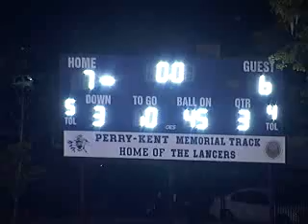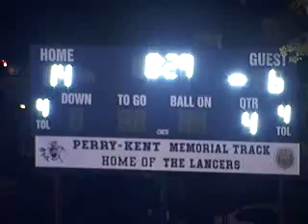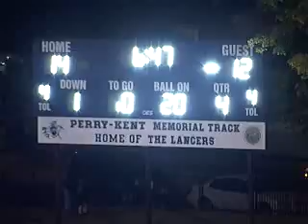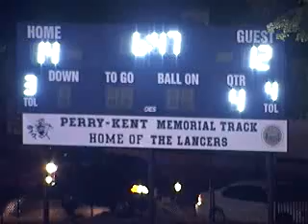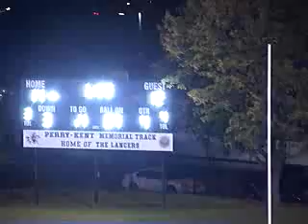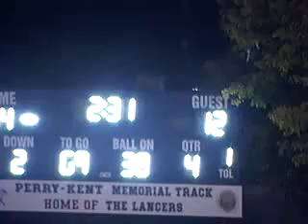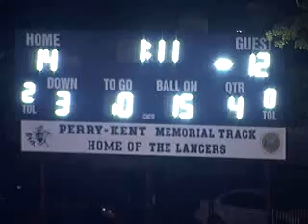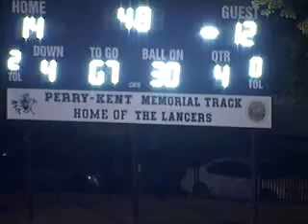Central Catholic vs Lowell - Oct. 11, 2013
Central Catholic vs Lowell - Oct. 11, 2013 (last 1-1/2 hours)